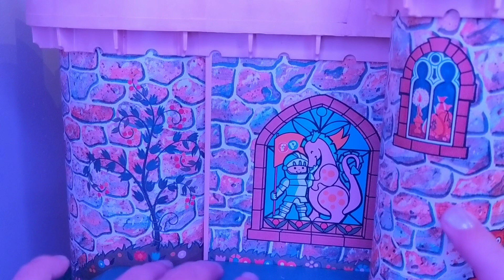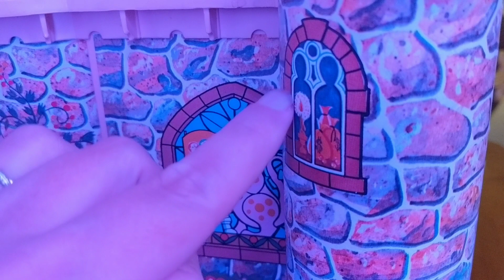ASMR ✨ Vintage Fisher Price Castle FULL TOUR Castle secrets revealed! (whispered)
🏰 Good evening, my Dears! Tonight I have an ASMR video for you that has been requested by many ~ the full tour of the vintage Fisher Price Play Family Castle! Do you remember it? The Fisher Price Little People king, the queen, the woodsman, the knight. the DRAGON? 🐉😊 So many wonderful childhood memories here. I really hope you enjoy this video, and I hope it helps you have a restful relaxing night's sleep 🥰.

I love sharing all my nostalgic vintage toys with you all!